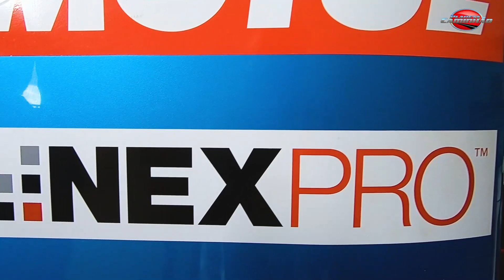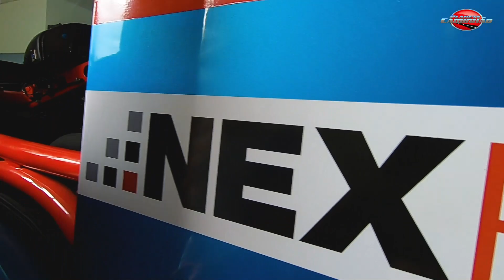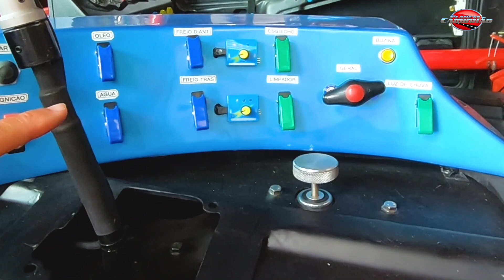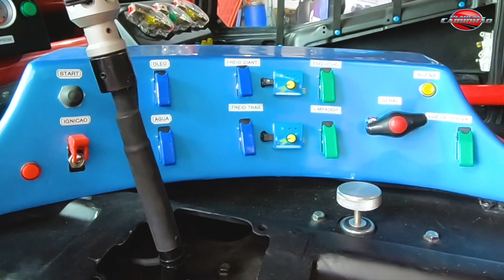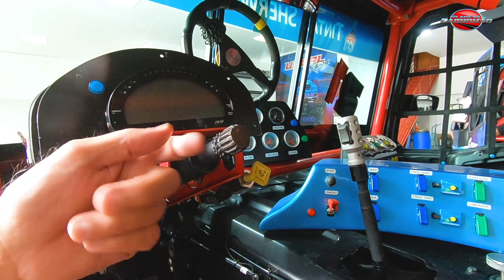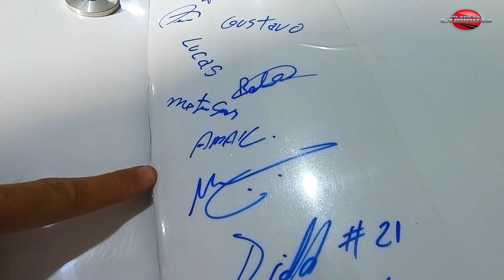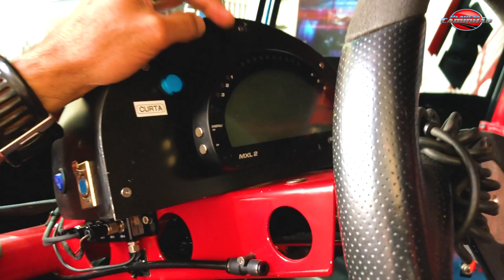COPA TRUCK CAMINHÃO - CONHEÇA EM DETALHES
Fala chefe! Nessa caminhada da montagem do Fordão Godzilla, estivemos na equipe IVECO USUAL RACING para aprender mais sobre preparação de caminhões de corrida. O que não imaginávamos é que conheceríamos em primeira mão o Hi-Way do Djalma Pivetta que estava saindo do forno com todas as novas tecnologias. Como é pilotar e controlar uma série de coisas como refrigeração dos freios, balanço de frenagem e muitas outras coisas? O Djalma respondeu. Como são as tecnologias e curiosidades de um caminhão de corrida? O Djalma mostrou tudo pra nós. Então veja esse vídeo chefe, e fique por dentro de tudo (ATÉ TURBINAS PRA ESFRIAR OS FREIOS JUNTO COM INJEÇÃO DE ÁGUA O BICHO TEM). Fizemos um VLOG que esperamos que você goste. E, se curtiu, já sabe. Se increva, comente e compartilhe. É isso que nos ajuda em nossa caminhada em te trazer conteúdos bem interessantes. Valeu galera! TMJ!